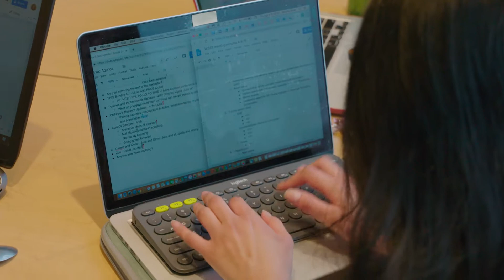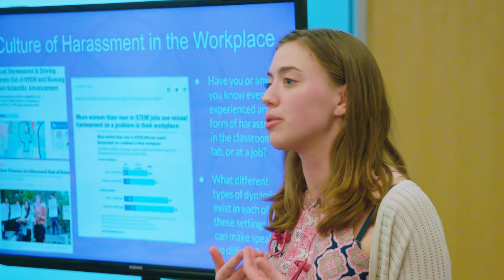Women in Science and Engineering Roundtable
WISER strives to promote the inclusion and success of all women pursuing a STEM-related career at Case Western Reserve University through leadership, mentorship, and outreach.

WISER is open to all women CWRU students (undergraduate, graduate and professional) with a major or planning a career in science, technology, engineering, and math (including medicine). WISER is trans-inclusive and looking to support women of all gender expressions and identities.